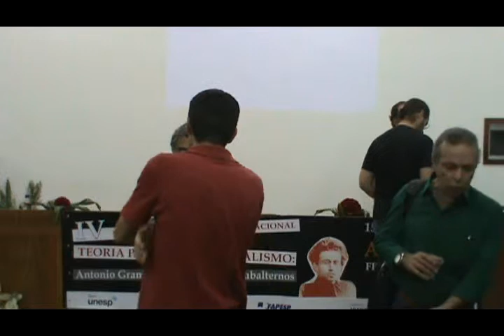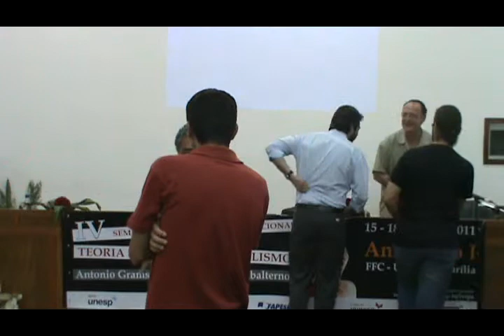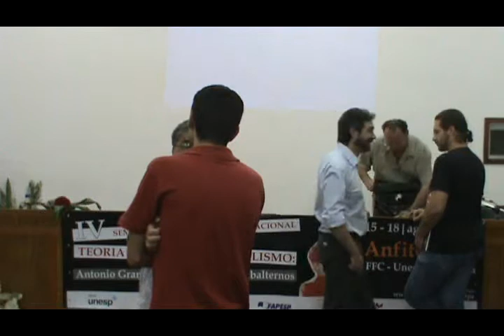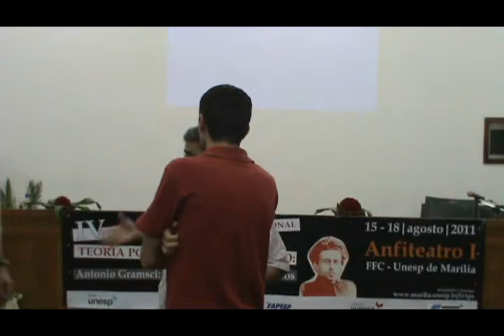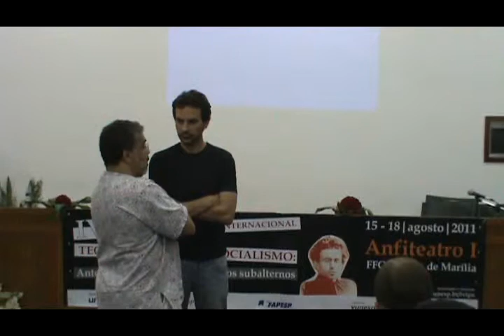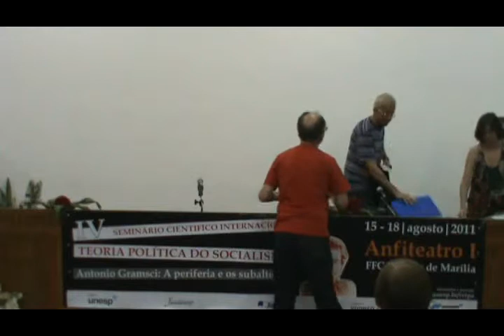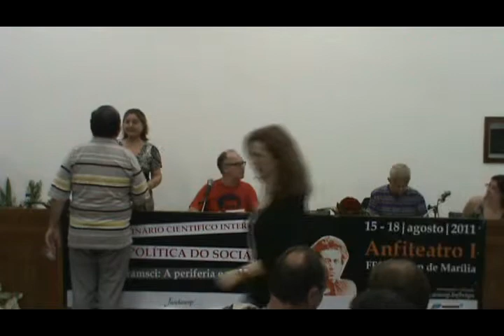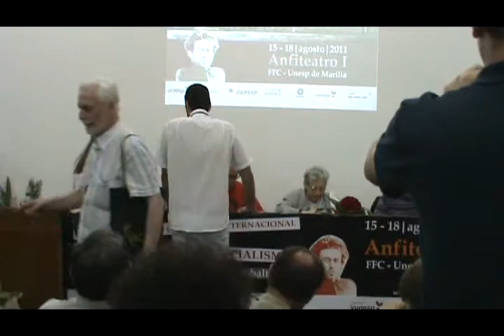Mesa Redonda VII: "Grupos Sociais Subalternos [Parte 1]